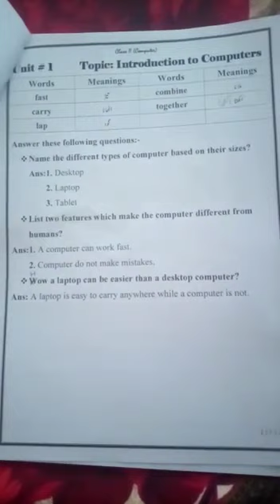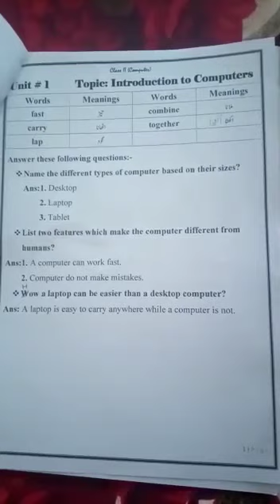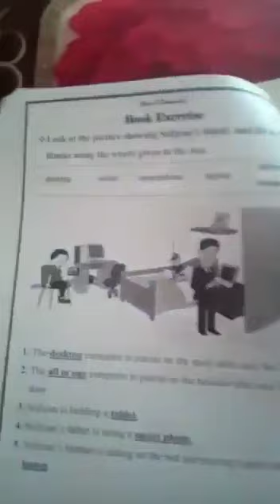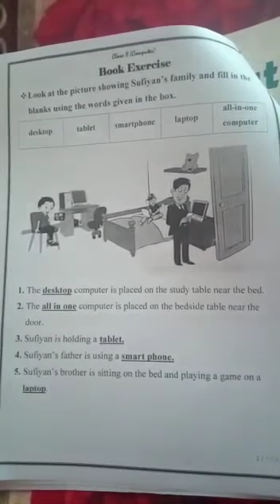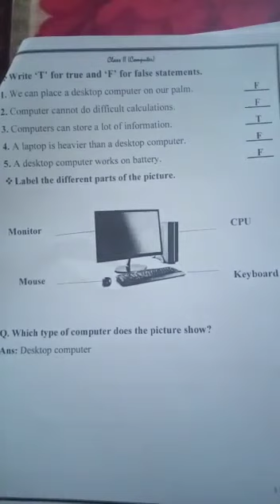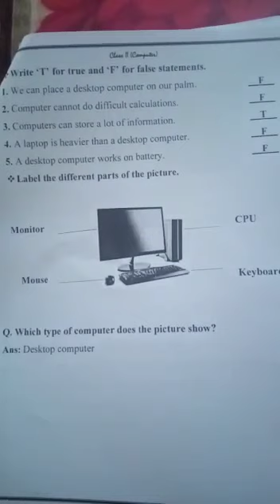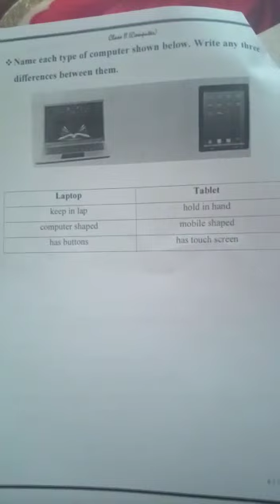Class 2 Comp Unit 1 Topic Introduction to Comp